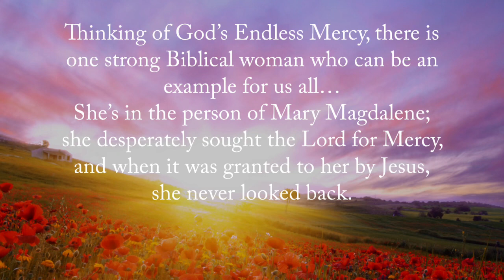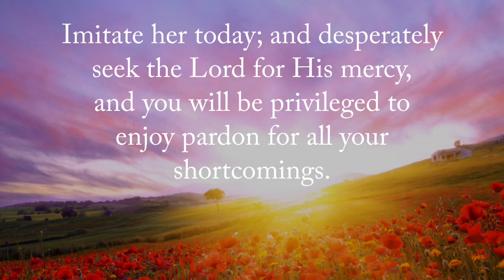A New Day Has Come | July 22 | Seeking God’s Mercy as Mary Magdalene did…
Get MotiVated ToDay @ Mary’s CasTle TV